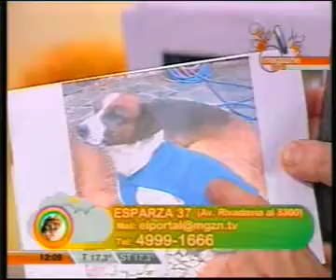el portal mascotas 19 set part VI